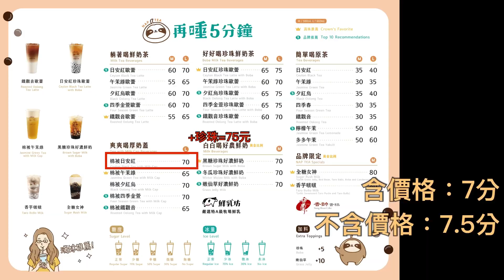酷耶-ㄋ大老遠從南部跑來這裡，就只因為要喝再睡五分鐘?!好喝?不好喝?!南部人的分析與建議【Wrathの生活行】